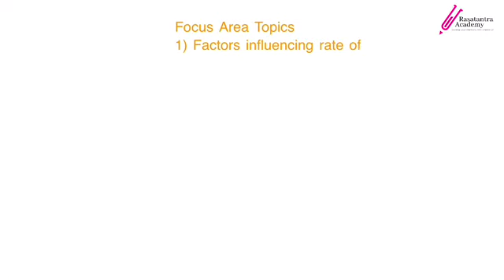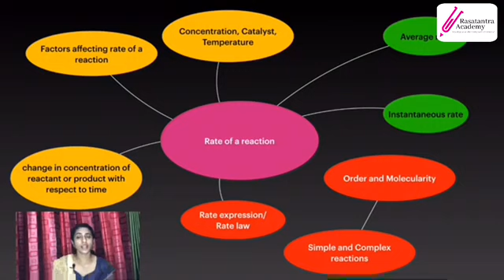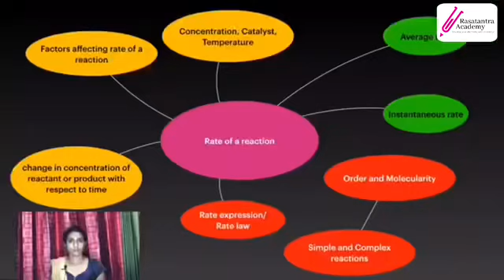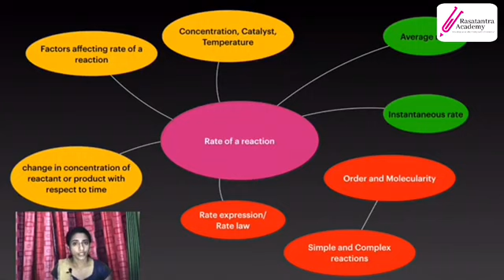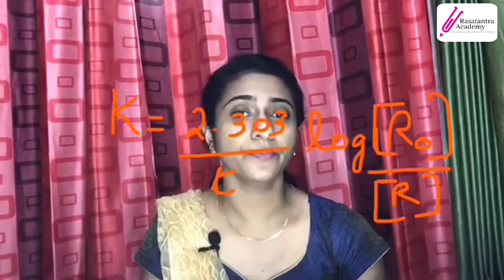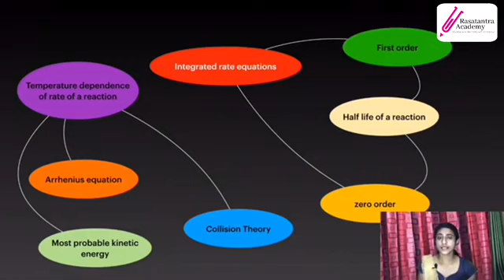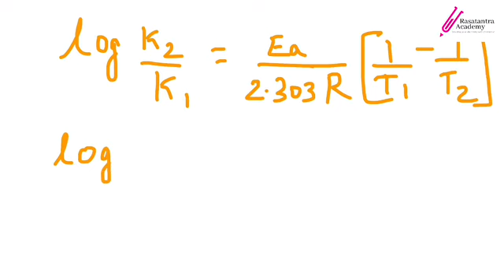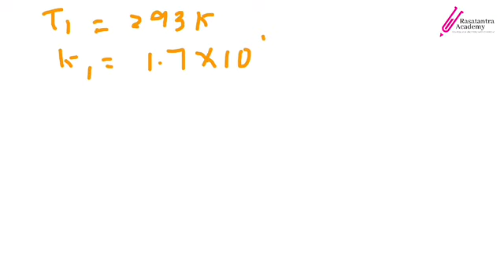Plus Two / Focus Area 05/ Chemical Kinetics/ Malayalam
This video contains quick revision and mind mapping of the unit Chemical Kinetics. Important previous questions discussed.

Board Exam / NEET support classes  :  Telegram @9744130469